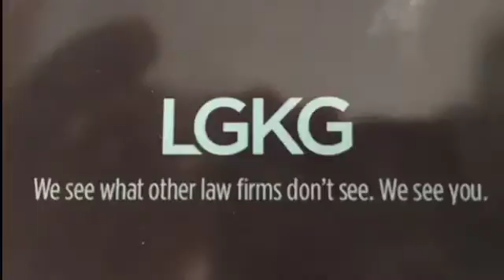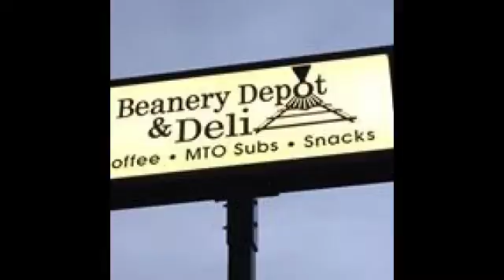NCTV45’s NewsWatch NewsBrief Family Fitness FUN NIGHT GUESS Where 135 ?????? ??April 5 2018